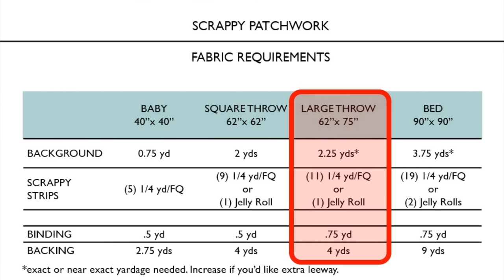Starting a New Quilt - Sew With Me - Sewing Vlog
Welcome back to another Saturday in the sewing room! Today I am starting a new quilt project, the Madeline quilt by Penelope Handmade, AND testing out my new stripology ruler, finally!

Fabrics used in my quilt
Strawberries and Friends by Ruby Star Society - sold out :(